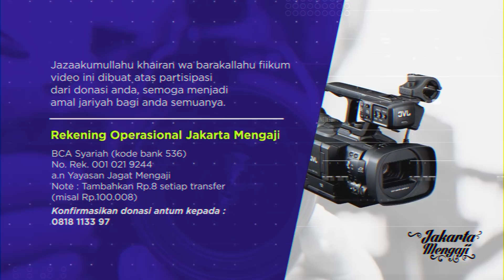Thibbun Nabawi & Kedokteran Arab Klasik - Ustadz Abdurrahman Dani